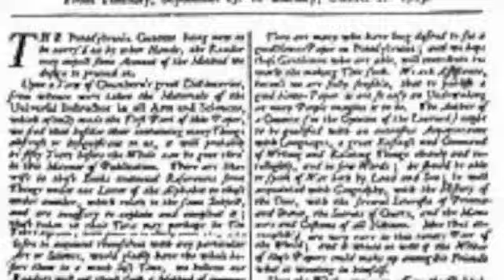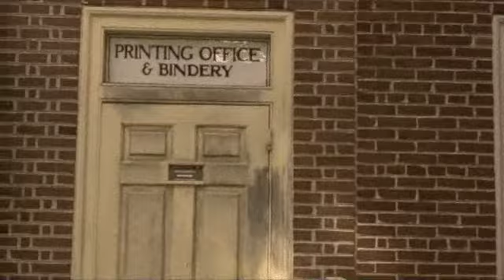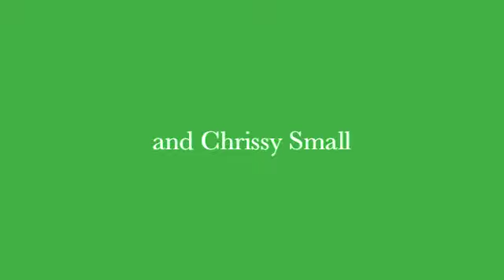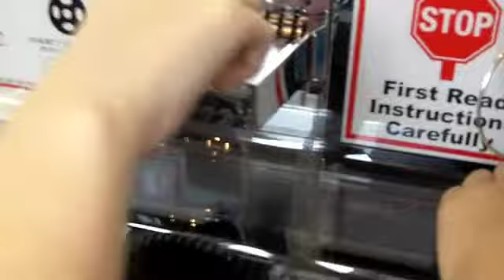Benjamin Franklin House and Print Shop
World's most awesome AP US Project